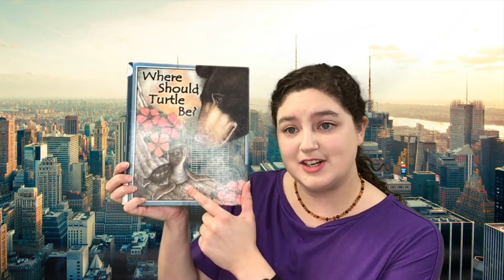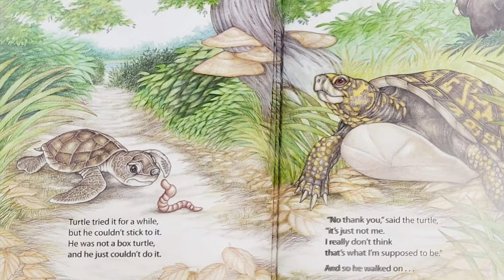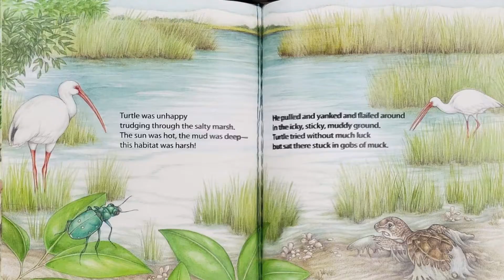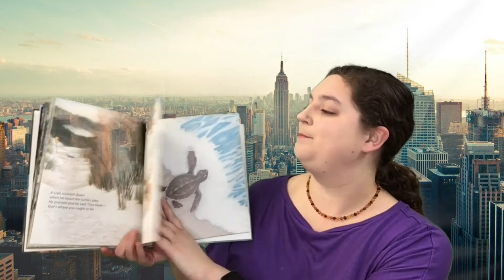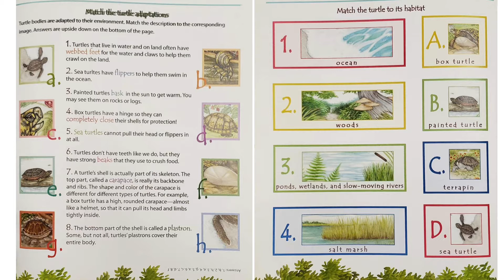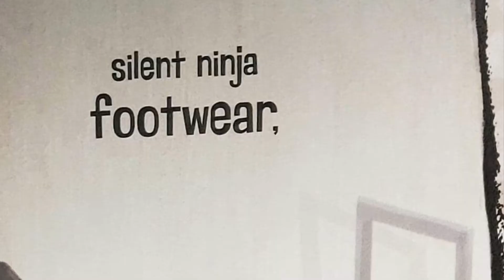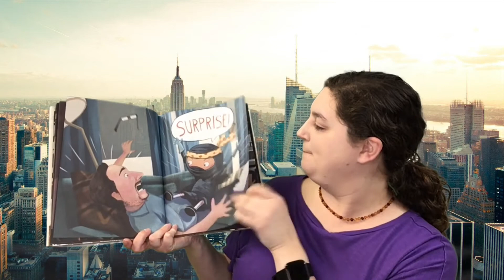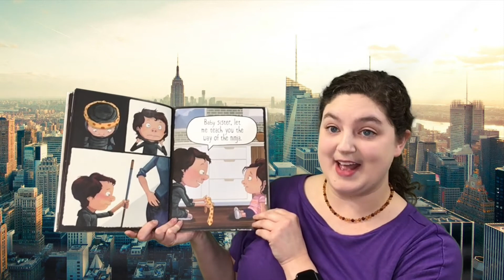Tuesday Morning Story Time: Turtles and Ninjas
Will Ninja Maxwell be successful in his mission? Will turtle find his proper habitat? Watch this week's story time to find out!